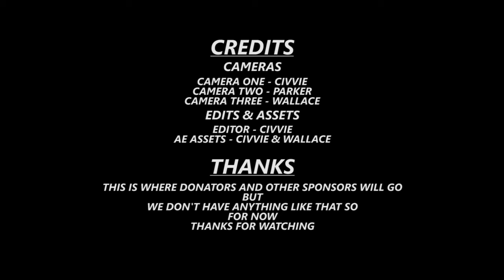Let's Play: Borderlands CO-OP 9 AKA Snorderlands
We get into some map reading trouble and learn to drive just in time to unlock fast travel. Also we kill some bugs and that means we must reference a movie.